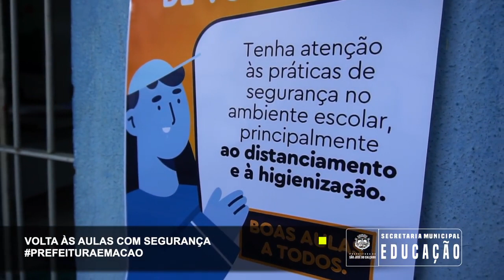VOLTA ÀS AULAS PRESENCIAL NESTA SEGUNDA-FEIRA, DIA 8 DE MARÇO DE 2021 EM SÃO JOSÉ DO CALÇADO